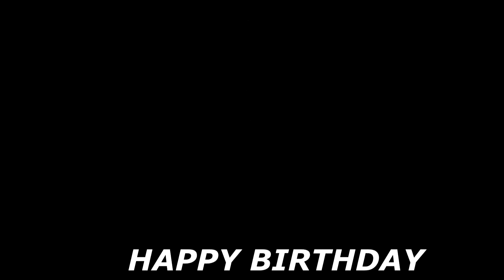MALCOLM X BIRTHDAY AT 98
MALCOLM X BIRTHDAY